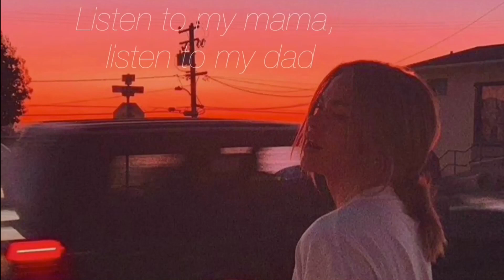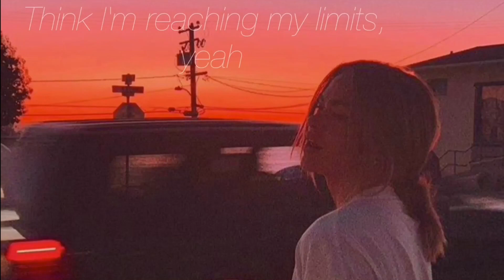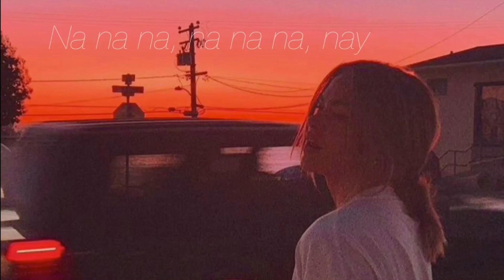Sabrina Carpenter ~ Exhale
Song: Exhale
Language: English
Artist: Sabrina Carpenter
Artist of photo: No idea
Anime: Not anime

Follow me around!!

Quote of the day
“You always pass failure on the way
to success.”
Mickey Rooney

If you are the creator of this song or the owner of the pictures and you don't want me to use them in my video, email me and I'll take it down within 24 hours.  ʕノ•ᴥ•ʔノ

Have a nice day/night and I hope you enjoyed my content!! (´・×・｀)